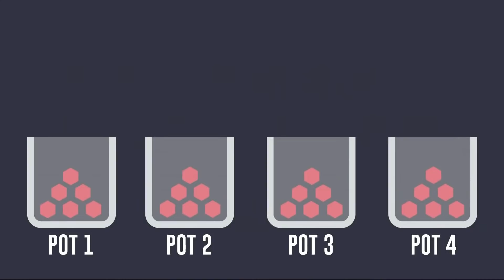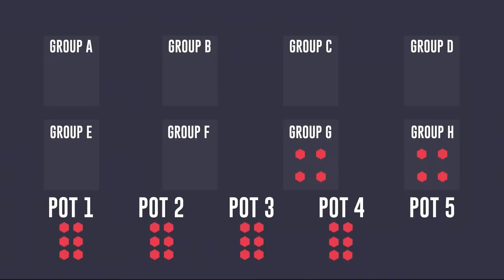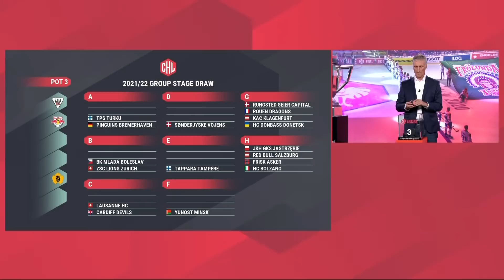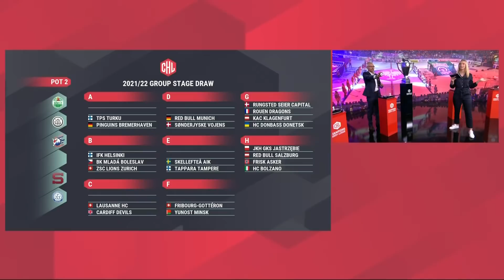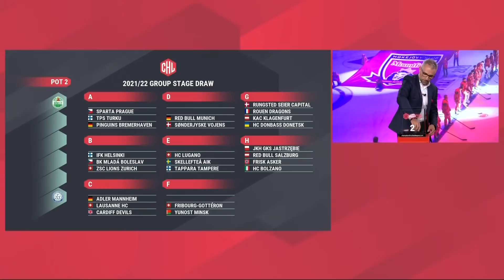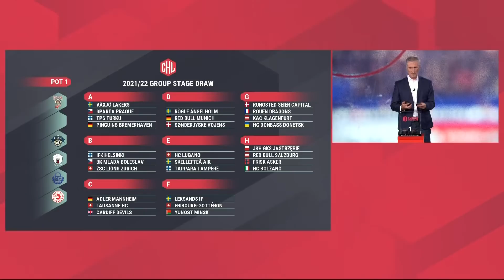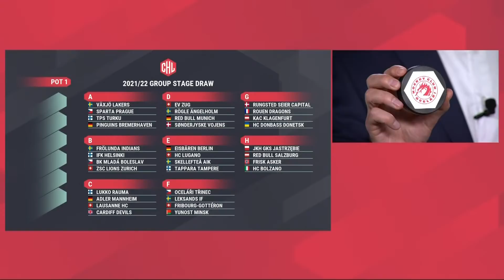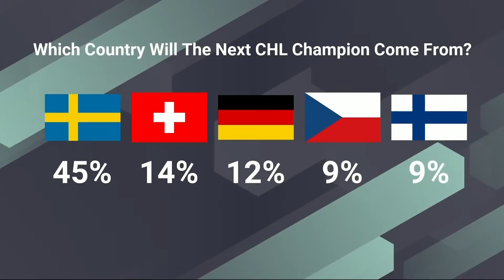2021/22 CHL Group Stage Draw